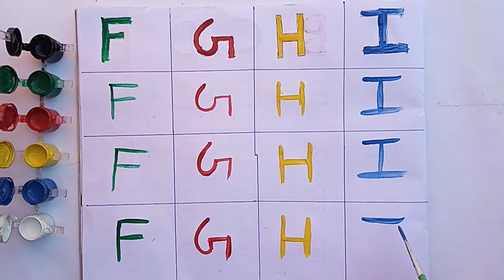A for apple| write and read alphabet kids learning toddlers | छोटे बच्चो की पढ़ाई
counting numbers
learn counting numbers
learn and write numbers